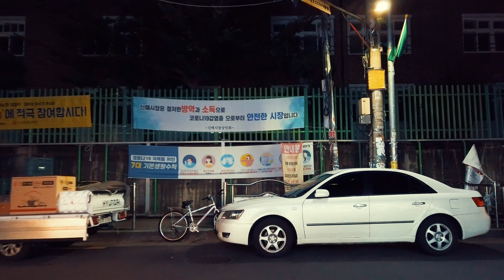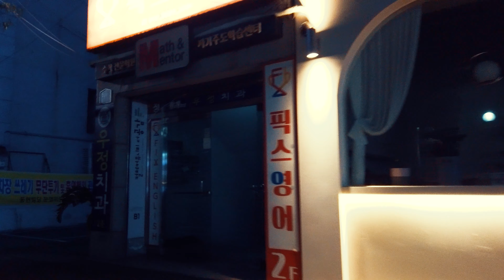밤 산책, 대구 수성구 신매시장, 신매광장 / Night walk, Shingmae Market, Shingmae Plaza, Suseong-gu, Daegu (4k)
토요일밤 신매시장에서 신매광장까지의 모습입니다.

This is the view from Sinmae Market to Sinmae Plaza on Saturday night.